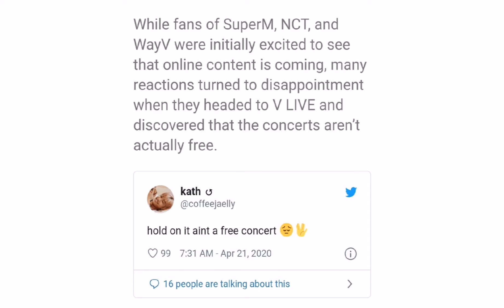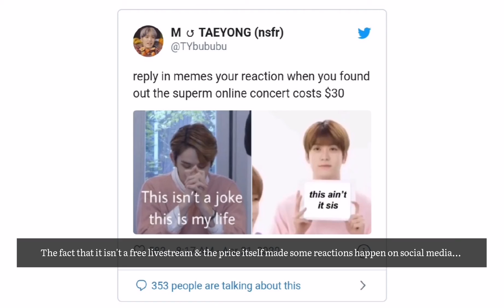SM Ent. Announced LiveConcert... But Fans ain't having the Price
SM Ent. Announced that they'll be having a Live Stream Concert for 4 of their boygroups.
Fans got immediately excited... This until they saw it wasn't free & saw the price for each concert...